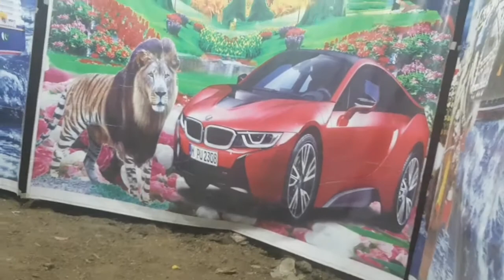masoom shah jia baga